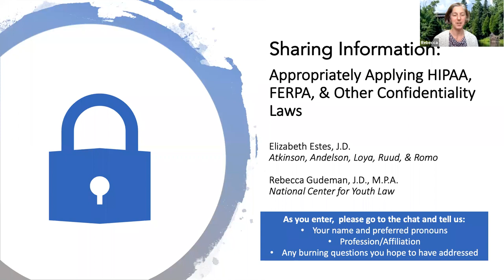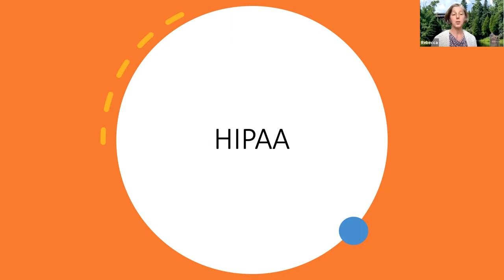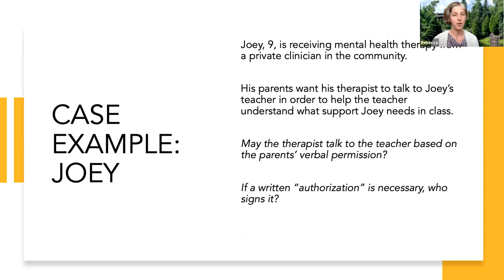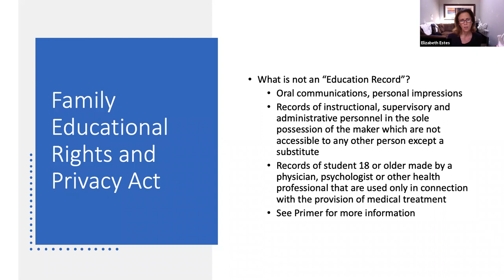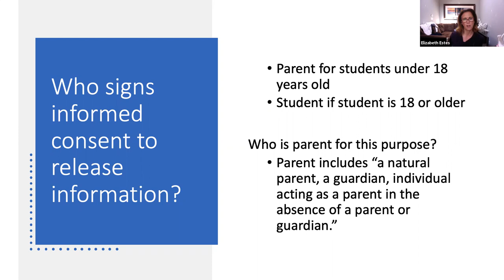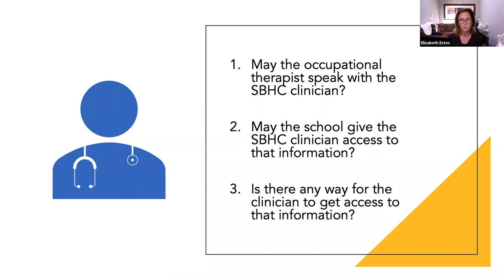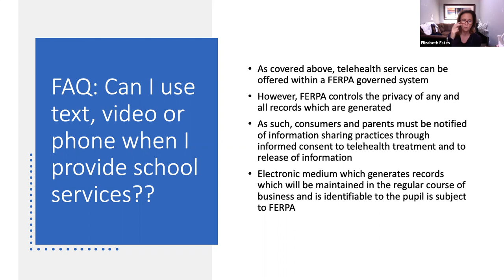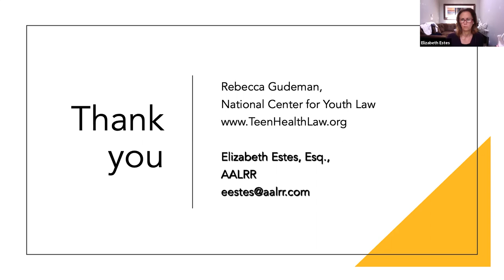Sharing Information: Appropriately Applying HIPAA, FERPA, & Other Confidentiality Laws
The appropriate sharing of information between educational and school health partners is essential, both to effectively serve students and families and to ensure legal compliance. What are HIPAA and FERPA and how do they apply to your work? When and how may schools share information with their health partners, and vice versa? How can parents, schools, and providers share information to improve health and educational outcomes? This presentation uses telehealth case studies to understand and apply major confidentiality laws to common questions.
Presenters: Rebecca Gudeman, JD, MPA, Senior Director-Health, National Center for Youth Law
Elizabeth Estes, JD, Founder, Breaking Barriers